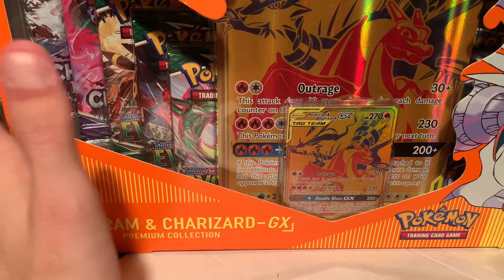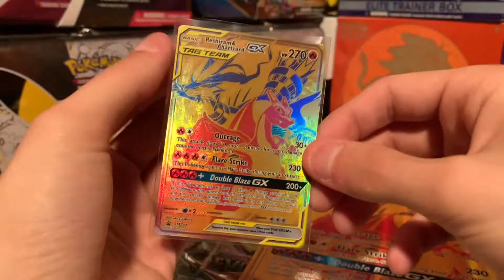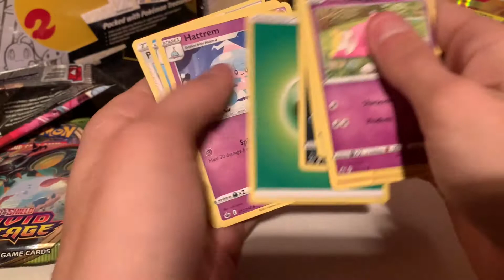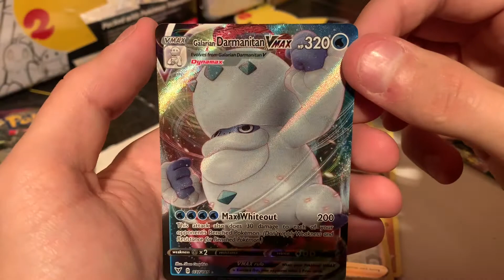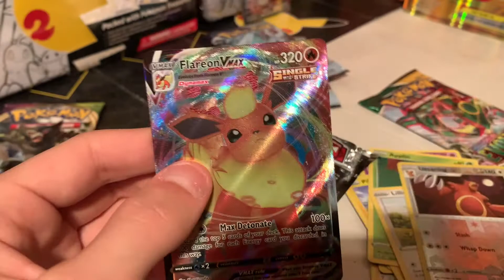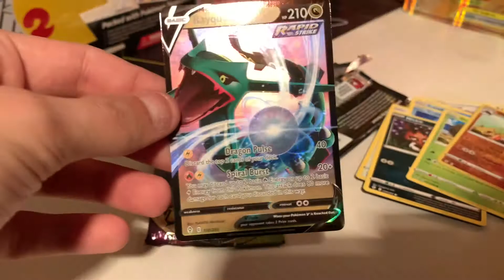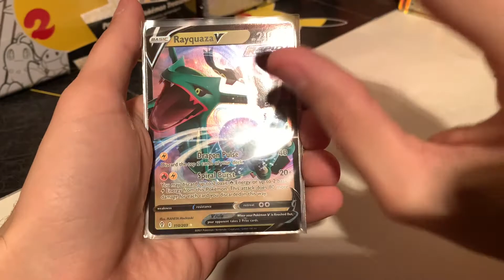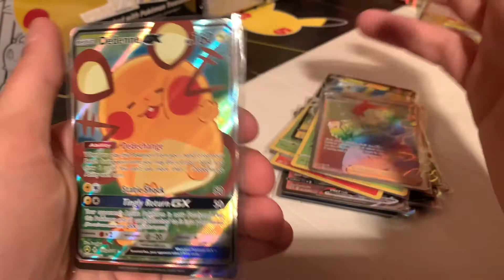We Find Pokémon Cards At Meijer’s + Charizard & Reshiram GX Collection Opening!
We Find Pokémon At Meijer’s First Time Looking At A Meijer There Isn’t Any Really Within Distance Of Me So Figured I Would Stop And Show You What They Had I Picked Up A Etb And Some Loose Blisters Of Fusion. I Stopped At The Card Shop I Got The Battle Styles Collector’s Chest & The Zacian Pin Collection Wasn’t Able To Get Footage Inside The Card Shop Unfortunately.